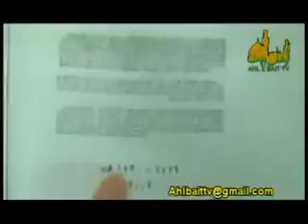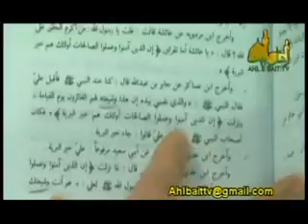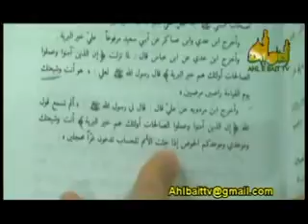شبکه اهل بیت- اثبات حقانیت مذهب حقه اهل بیت از کتب اهل سنت و شیعه شدن عمری از افغانستان